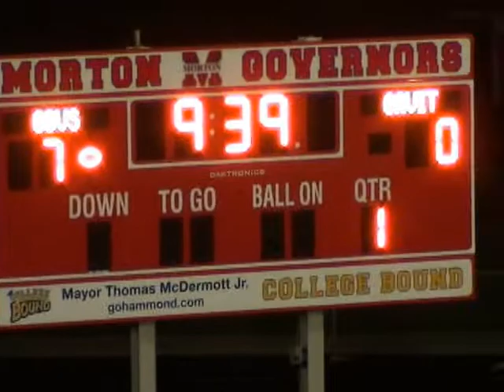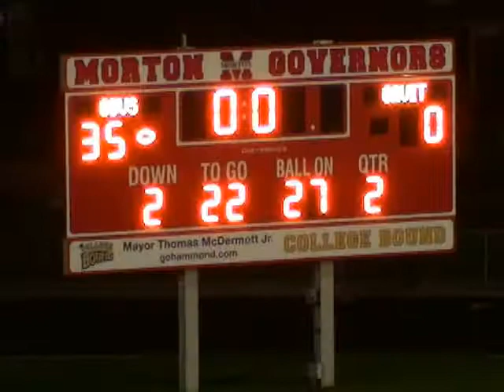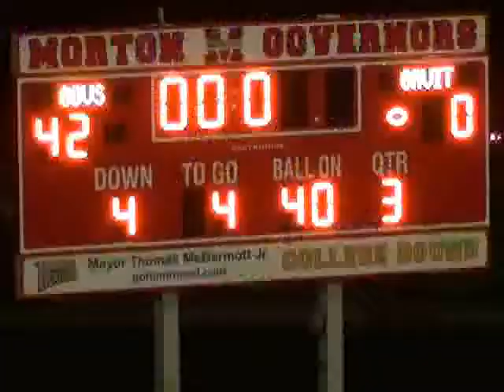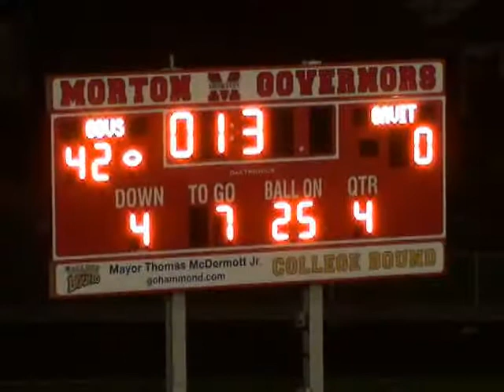Gavit vs Morton 2011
On Homecoming night Morton dominates city rival Gavit and wins the GLAC title